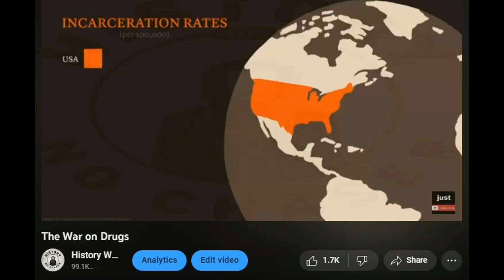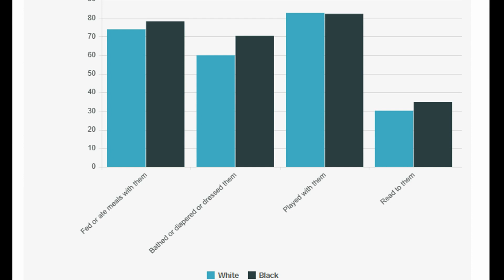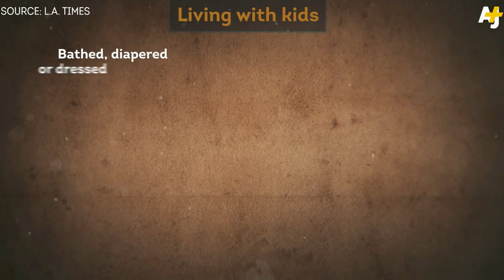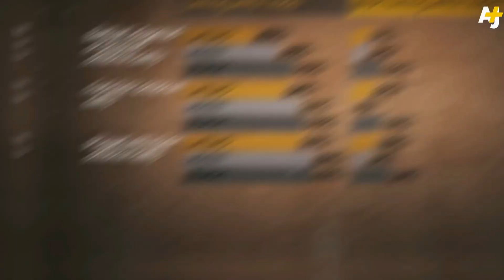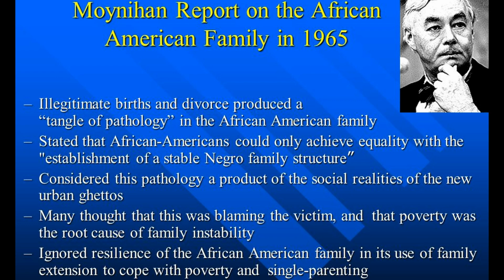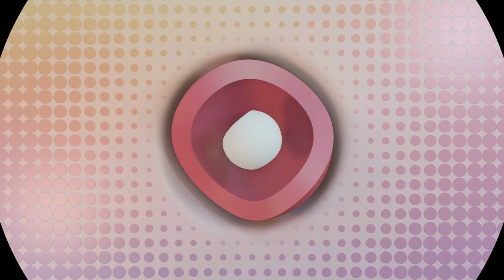The Absent Black Father Myth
What Happened To The Black Family???

Statistics show that close to 70 percent of all births to black mothers are nonmarital, giving rise to the stereotype that black fathers are largely absent. However, while black fathers are less likely than white and Hispanic fathers to marry their child's mother, many black fathers continue to parent through cohabitation and visitation, providing caretaking, financial, and in-kind support.

***FOLLOW US***